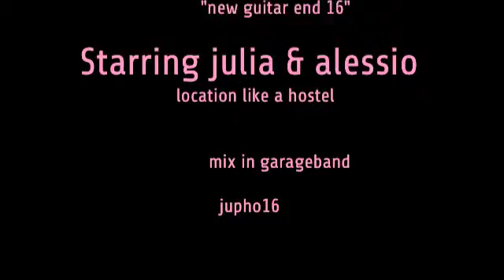our cooking session... musicclip by jupho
lesso's doing his carbonara :) thanks anyway was great!
the music is done in garagband... singing and guitar and the rest by me,  jupho :) hope you like it!